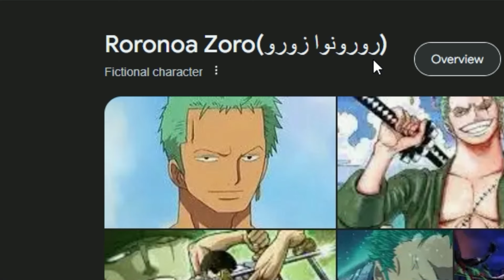من شخص عادي الى زورو من انمي ون بيس Anime Spirit How To Get Zoro ?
في حلقة اليوم
رح نتحول الى شخصية زورو
ونجيب السيوف الثلاثه مع قوة زورو
من انمي ون بيس

لعبة انمي سبيريت للانمي في روبلوكس

ஜ▲ஜ ஜ▲ஜ
قناتي الثانيه
ஜ▲ஜ ஜ▲ஜ
حسابي على الانستجرام
ஜ▲ஜ ஜ▲ஜ
حسابي على التيك توك
ஜ▲ஜ ஜ▲ஜ
رابط الماب
ஜ▲ஜ ஜ▲ஜ
● برنامج ( Adope Premiere 2023 )  لمونتاج الفيديو
ஜ▲ஜ ஜ▲ஜ
ஜ▲ஜ ஜ▲ஜ